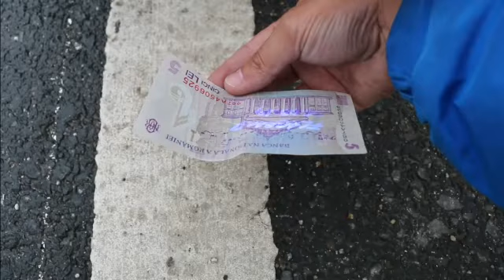8 mai 2019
Clip video de la Costel Mirea